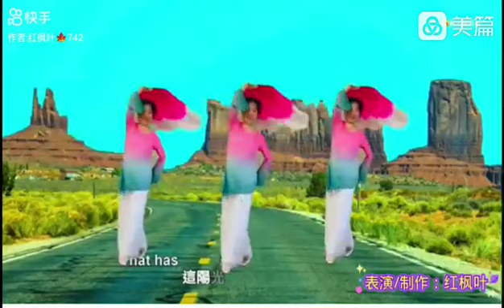2023 01 新春快乐 舞蹈 表演制作 红枫叶